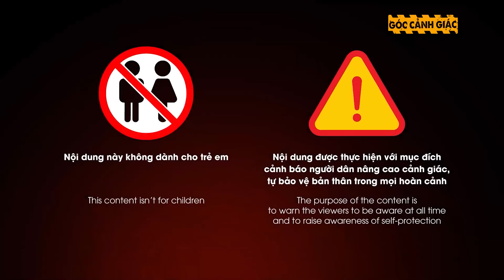HÁ HỐC MỒM xem 1-0-0-1 cách ‘đạo chích’ móc túi trên xe buýt: Kẻ áp sát, người sờ mó lần tìm như ma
CGG | Với những ai thường xuyên di chuyển bằng xe buýt, có lẽ sẽ chẳng lạ lẫm gì với tình trạng trộm cắp, móc túi… lộng hành. Chỉ có điều, chúng xuất hiện một cách… “vô hình” nên rất khó nhận biết. Với những “ngón nghề” và “kịch bản” trộm cắp rất tinh vi, nên đa số người bị mất tài sản đều không hề hay biết. Chỉ đến khi bị “tóm”, thì “nghìn lẻ một” câu chuyện hành nghề của đám “đạo tặc” mới dần dần được hé lộ. Dưới đây là cận cảnh clip móc túi ‘hành nghề’ khiến nhiều người không khỏi bàng hoàng xem lại khi ‘quá nhanh, quá nguy hiểm’.

Mời các bạn xem thêm CẠN LỜI với những tên đạo chích cẩn thận lựa đồ: Đi ăn trộm hay đi shopping?